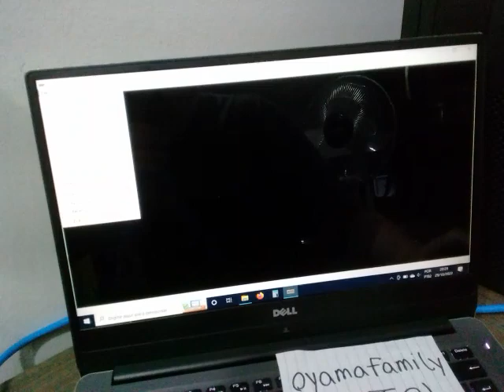NES EMU Ms Pacman Tengen AorB Hard Strange Level 2 161280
Platform NES/Famicom on Nestopia Emulator 1.40 (Keyboard controller and NTSC region)
Pac-Booster A or B, Skill Hard, Strange Maze and Level 2 Start – Score: 161,280